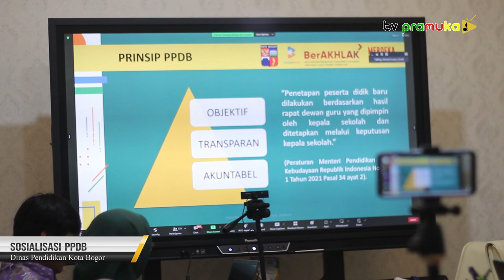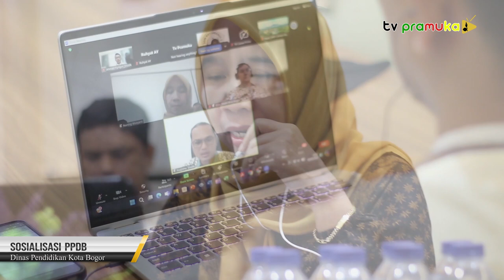[SalamPramuka] Edisi Minggu 5 Mei 2024